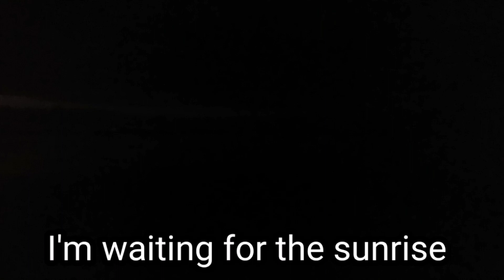Panglao Island || Bohol || Part 4